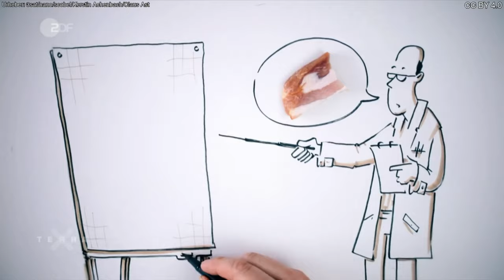Terra X: Braucht der Mensch Fleisch?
Brauchen wir Menschen Fleisch für eine ausgewogene Ernährung? Unsere Vorfahren, die Vor- und Frühmenschen, waren überwiegend Fruchtfresser. Heute isst der Deutsche etwa 60 Kilogramm Fleisch pro Jahr. Viel zu viel, finden Kritiker.